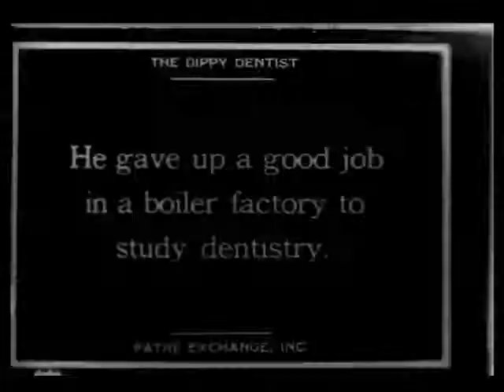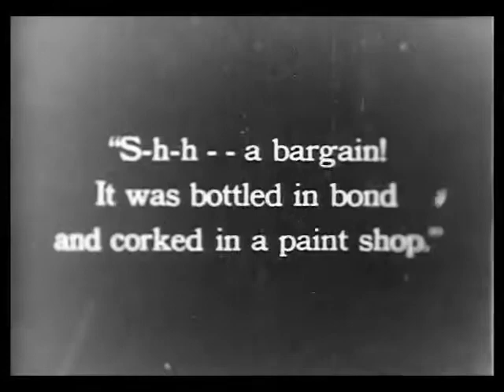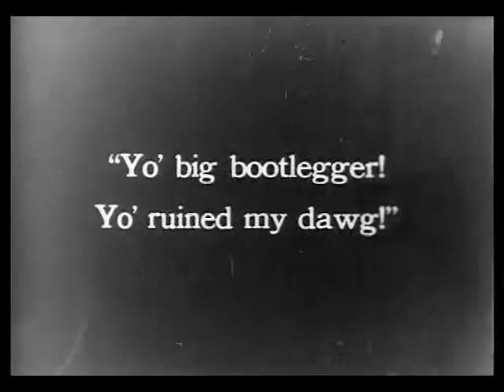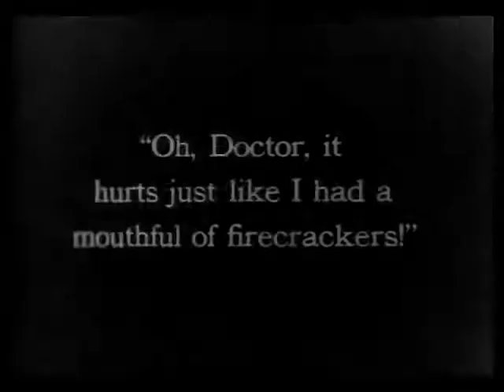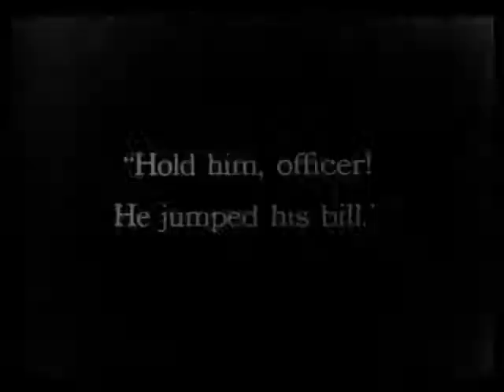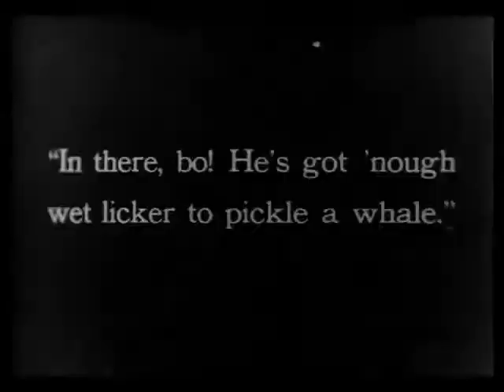The Dippy Dentist (1920, 'Snub' Pollard, Comedy, Short)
Snub is a newly-minted correspondence-school dentist--he had only previously worked in a boiler factory. On his first day on the job, he gets into a mix-up with a bootlegger, and finds got himself with some freshly made product--and the batch has quite a kick to it. He finds himself with several customers right away from a competing dentist. A recipe for hilarity!
Cast:  'Snub' Pollard, Marie Mosquini, Ernests Morrison
Director:  Alfred J. Goulding